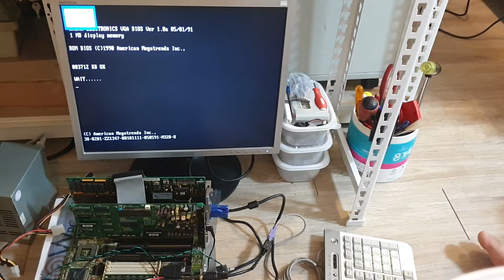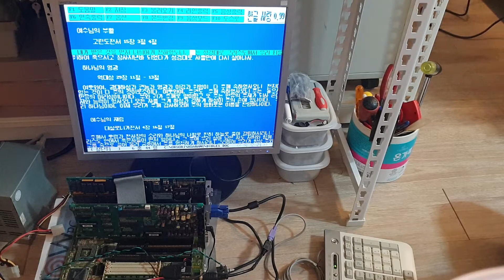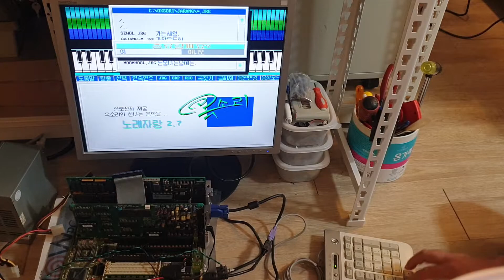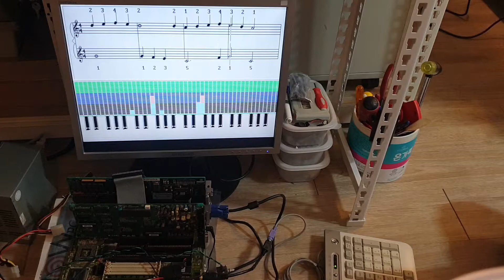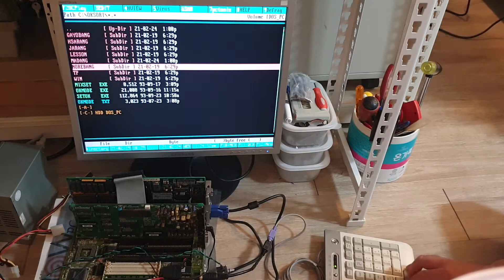OKSORI SOUND CARD TEST (옥소리 사운드카드)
OKSORI SOUND CARD TEST & SOUNDS (옥소리 사운드카드 프로그램 테스트)